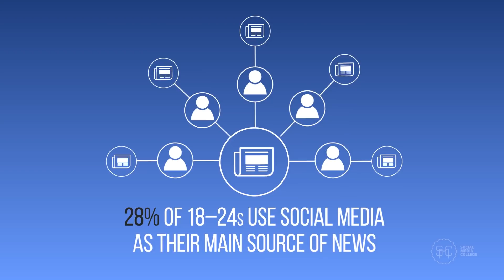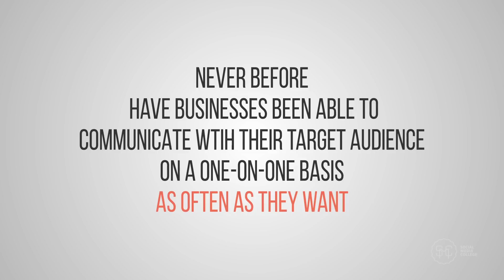Social Media Revolution 2018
🚀  Free social media marketing training!
How To Rapidly Scale Your Business And Career Using Social Media Marketing